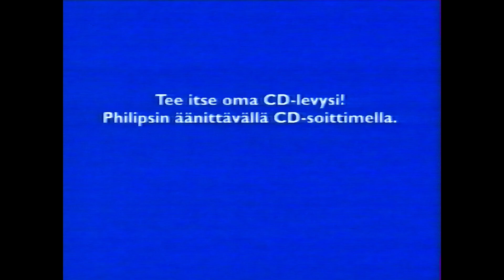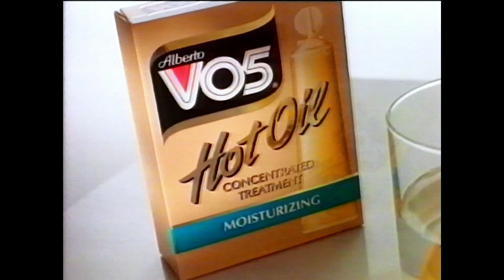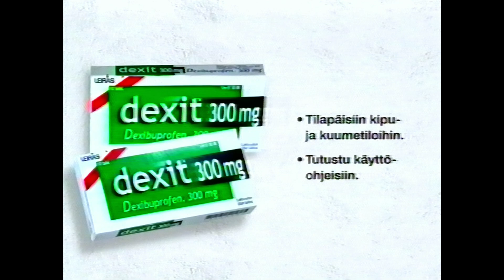MTV3 marraskuu 1998 Mainoksia #126